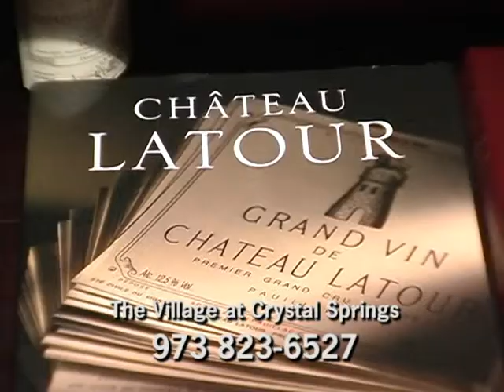Crystal Springs Resorts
Relaxation takes on a new dimension at Crystal Springs Resort, whether you spend your time at the elegant 4-star Grand Cascades Lodge or the family-friendly Minerals Resort & Spa. Plan your NJ winter getaway where spectacular snow-capped mountain views and pastoral valleys have made us the premier name in Northern New Jersey luxury hotels. Your New York getaway will allow for pampering with a soothing massage at Elements Spa -ranked in the top 20 spas in America. Improve your swing on one of our seven championship golf courses, or sip your favorite wine from Restaurant Latours wine cellar of 60,000+ bottles.